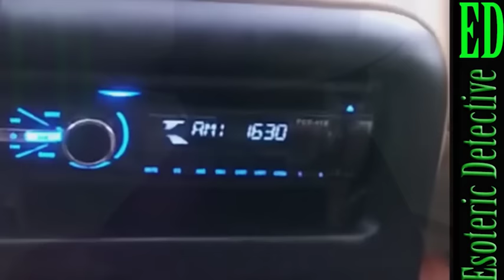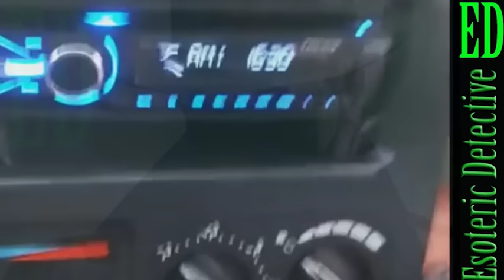What does this ominous radio broadcast mean? “Trump will go 26th”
A strange broadcast has been recorded on the New Jersey turnpike, that says either "Trump will go 26th" or Trump April 26th" - but what does it mean?